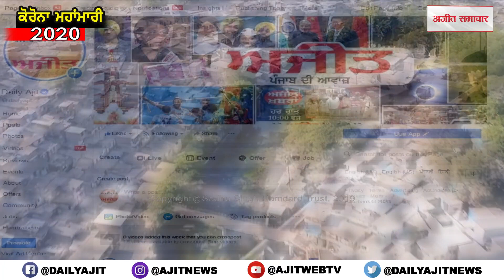ਬਠਿੰਡਾ : ਸਿਵਲ ਹਸਪਤਾਲ 'ਚ ਕੋਰੋਨਾ ਪੀੜਤਾਂ ਨੇ ਇੰਝ ਲਗਾਈਆਂ ਰੌਣਕਾਂ ਤੇ ਦਿੱਤਾ ਸੁਨੇਹਾ